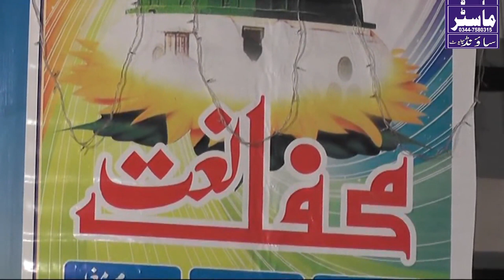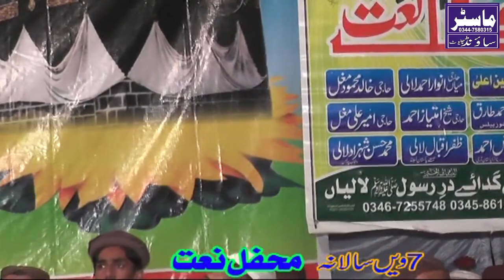Sharafat Ali Qadri New 2018 Latest Program lalian 2